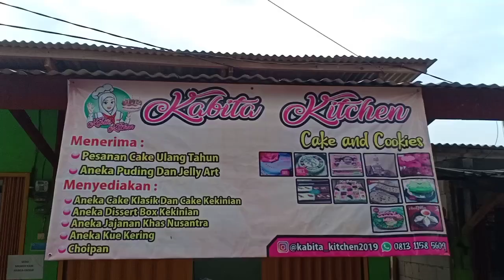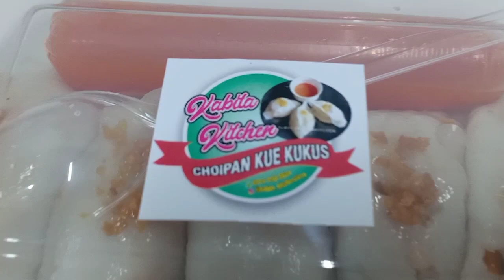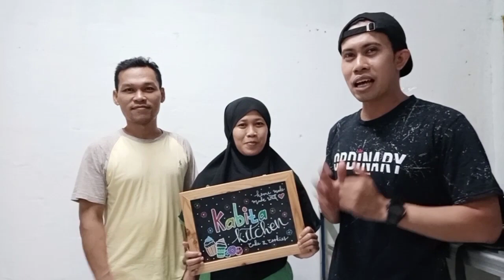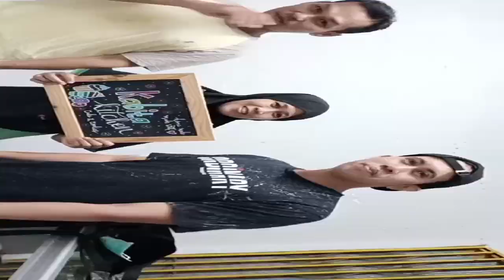Choipan, lembut dan nikmat, By: Kabita kitchen